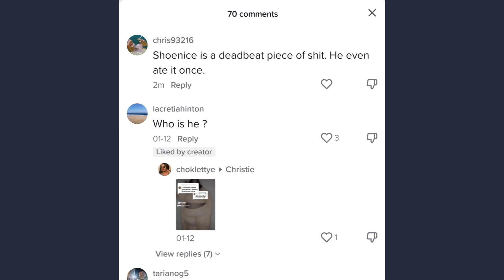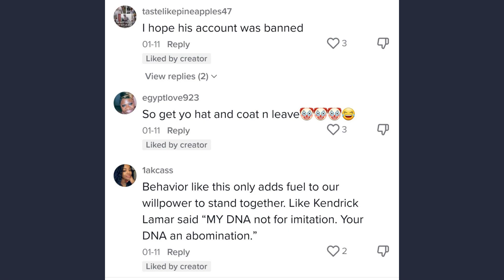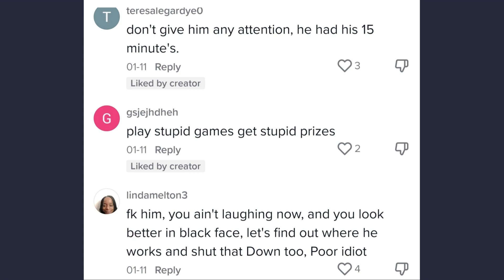SHOENICE RACIST TIKTOK UPROAR! Exiled from app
11 days into the new year, Shoenice gets sacked from TikTok following backlash over his racist blackface video.